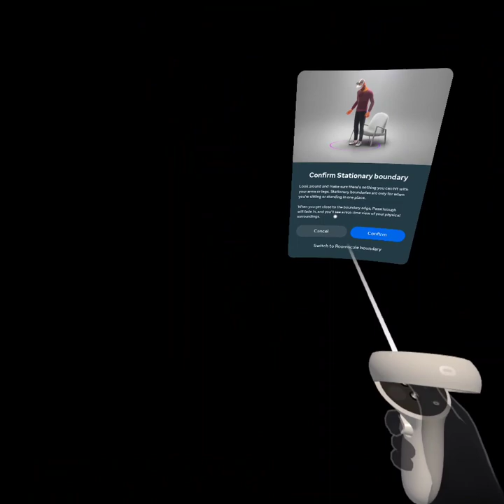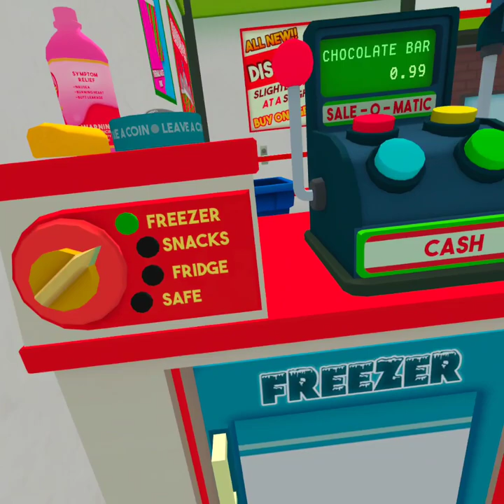i need a job (Job simulator)